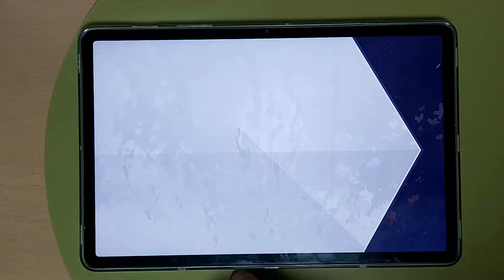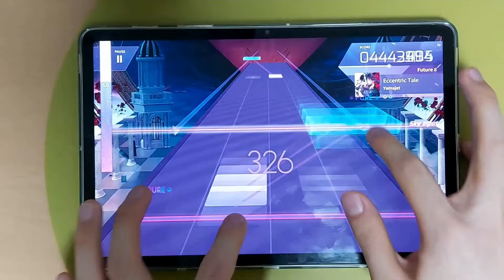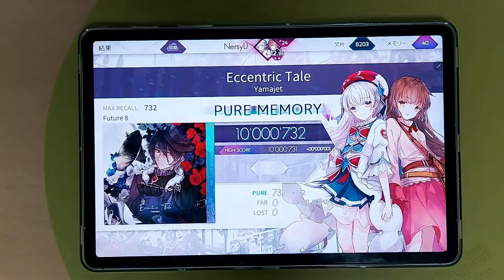[Arcaea] Eccentric Tale [Future] PM 理論値